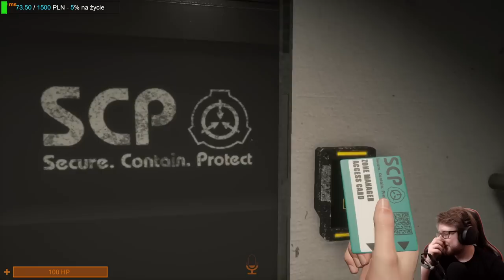TEGO WIDOKU SIĘ NIE SPODZIEWAŁEM! | SCP SECRET LABORATORY